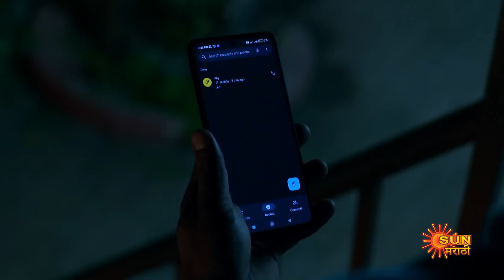Shabbas Sunbai - Preview | 19-April-2023 | Full Ep FREE on SUN NXT | Sun Marathi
Watch the Preview of the Marathi serial "Shabbas Sunbai" which airs on Sun Marathi TV.

Shabbas Sunbai: Urged by her father, Sanjivani is always a high achiever. But her marriage to a patriarchal family dashes her dream of a career. Thus begins Sanjivani's arduous journey toward empowering her family's oppressed women to unleash their power.